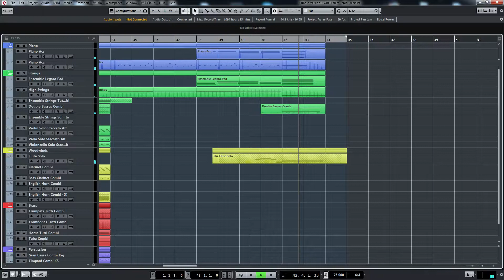Beginnings (Original) - Orchestral Music DAWCast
Made with Cubase 9.5 Elements, Halion Symphonic Orchestra.
First Track ever made.